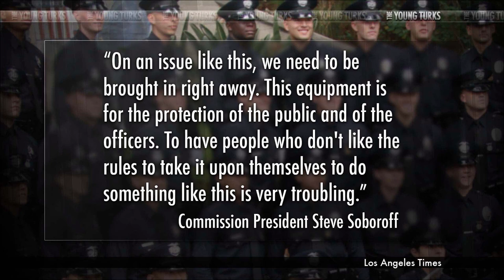Cops Can Arrest, Taze & Shoot, But Refuse To Be Monitored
"Los Angeles police officers tampered with voice recording equipment in dozens of patrol cars in an effort to avoid being monitored while on duty, according to records and interviews.

An inspection by Los Angeles Police Department investigators found about half of the estimated 80 cars in one South L.A. patrol division were missing antennas, which help capture what officers say in the field. The antennas in at least 10 more cars in nearby divisions had also been removed.

LAPD Chief Charlie Beck and other top officials learned of the problem last summer but chose not to investigate which officers were responsible. Rather, the officials issued warnings against continued meddling and put checks in place to account for antennas at the start and end of each patrol shift."* Desi Doyen (Green News Report), John Iadarola (TYT University), Dave Rubin (The Rubin Report) and Michael Shure break it down.